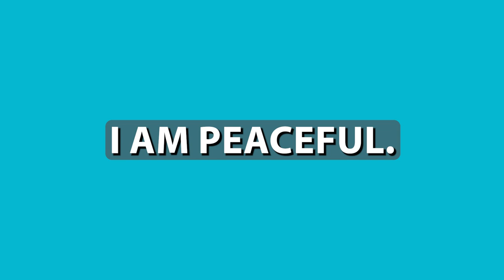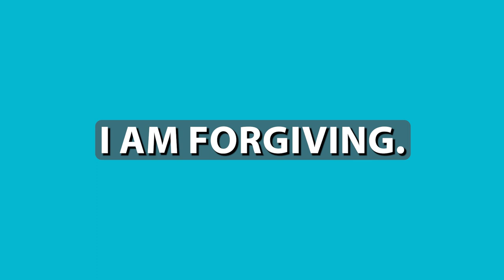billy carson - 42 posative affirmations maat | Love4allhate4none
42 affirmations of maat

Photography & Cinematic Video by Ahmed Mustefa Ahad